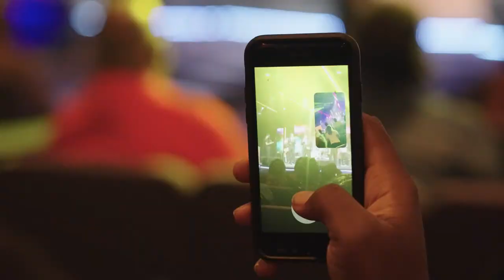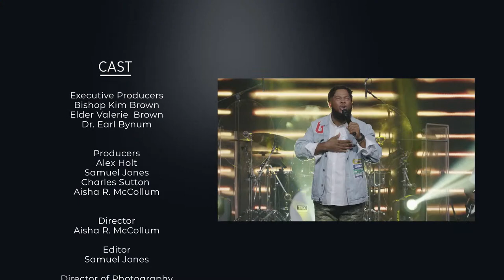On Stage with Earl Bynum Live at The Mount | Episode 1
Welcome to The Mount! We are so excited that you are tuning in with us. On behalf of Bishop Kim and Elder Valerie Brown, we welcome you to The Mount Online Experience! We are located in Chesapeake, VA at 215 Las Gaviotas Blvd. If you are ever in the Hampton Roads area, we would love for you to visit us.